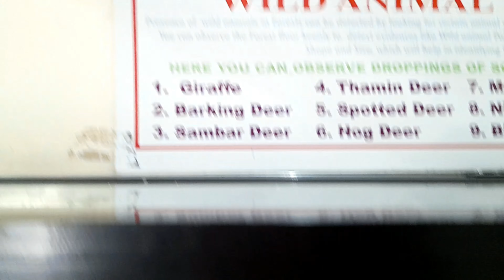Natural History Museum | Preserved Wild Life Specimens | Zoo | Bs Lakshmi Simple recipes